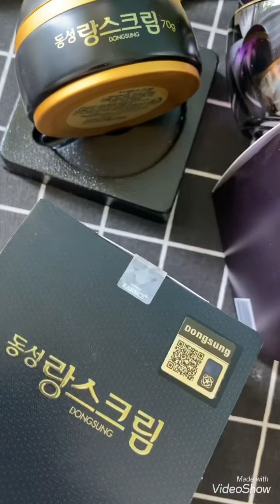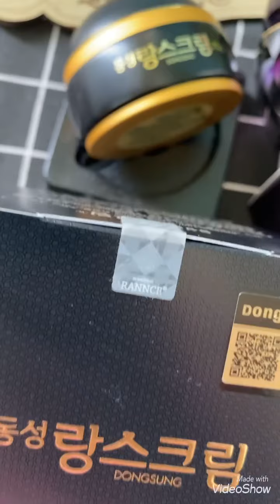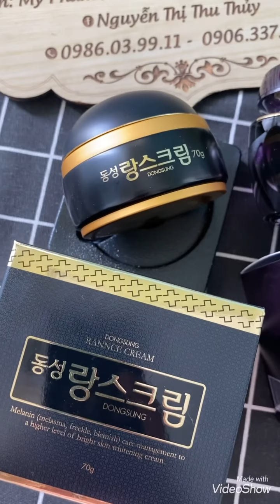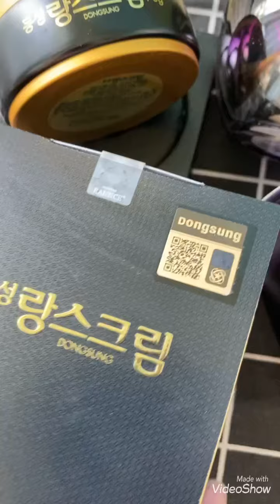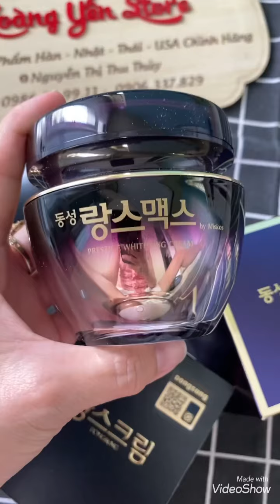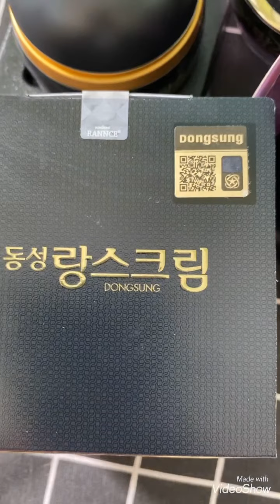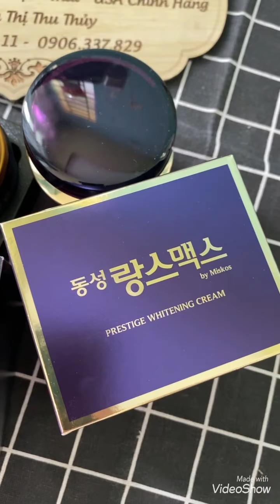2 MẪU KEM NHÀ DONGSUNG PHIÊN BẢN 2021 -chuẩn auth -hotline0986039911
CHU CHA MẪU MỚI ĐẸP QUÁ XÁ

Kem Trị Nám Chống Lão Hoá Dongsung Prestige Whitening Cream 50g bản mới nhất màu tím lung linh.

Kem Trị Nám Dongsung Prestige Whitening Cream được sản xuất bằng nguyên liệu thảo dược thiên nhiên, an toàn 100% cho làn da, đặc biệt rất phù hợp thích nghi với làn da của người Châu Á. Với công thức đặc biệt Kem Trị Nám Dongsung Prestige Whitening Cream sẽ giúp bạn loại bỏ mọi hiện tượng nám, rám da, vết thâm, đồi mồi, tàn nhan, dưỡng trắng sáng, trắng hồng.
🅰️CÔNG DỤNG :
👉Đây là một sản phẩm Dược Mỹ phẩm dưỡng trắng da chuyên sâu hiệu quả và an toàn, được bán trong các tiệm thuốc ở HQ.
Kem có tác dụng ngăn chặn sự phát triển và loại bỏ các sắc tố melanin gây nám, tàn hương.Ngoài ra, kem còn giúp da tái sinh collagen, chống nếp nhăn, chảy sệ.
👉Bổ sung tế bào gốc để cung cấp toàn diện các dưỡng chất mà làn da cần và thiếu hụt, cân bằng làn da và chống lại các nguyên nhân làm lão hóa da
👉Trị thâm nám, đồi mồi, tàn nhang một cách triệt để và hiệu quả.
👉Trị được các loại nám sâu, nám lâu năm, da rối loạn sắc tố…
👉Giúp cải thiện làn da thô ráp, sần sùi, làm cấu trúc da đẹp, mịn màng, giúp lỗ chân lông được thu nhỏ, ngăn bã nhờn, ngăn da tiết dầu.